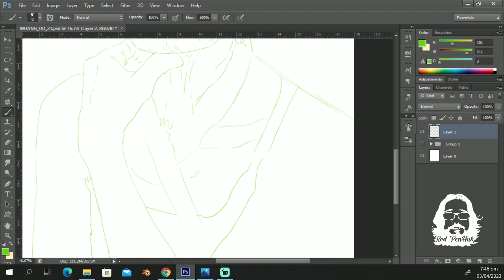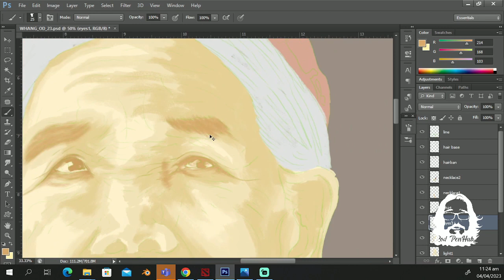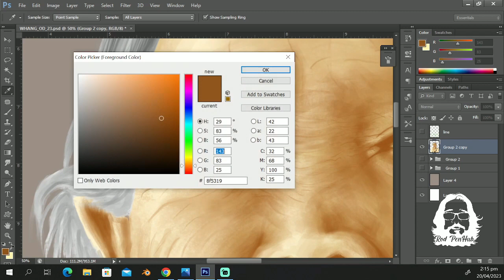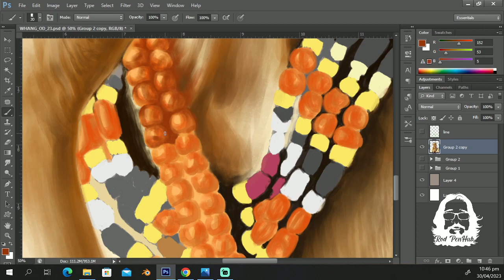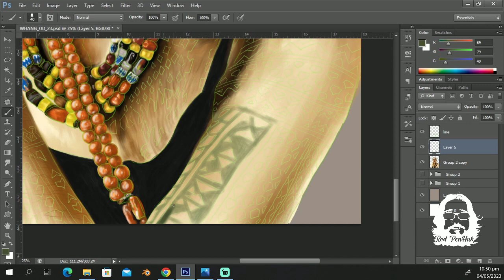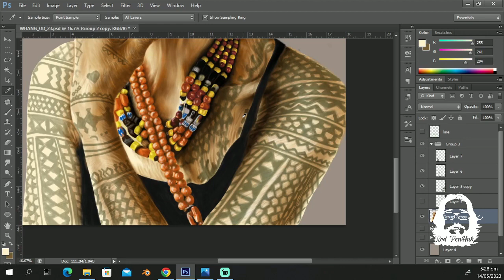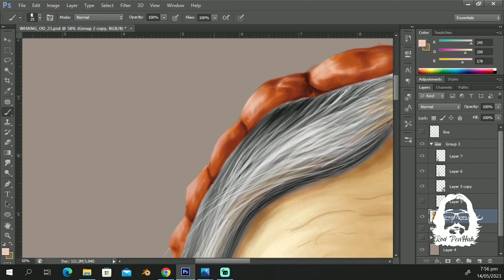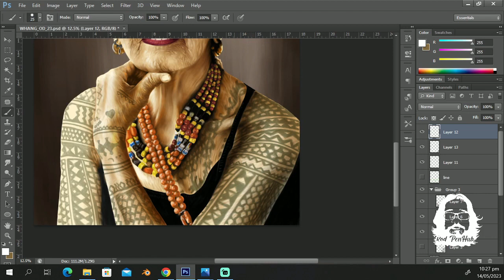Time Lapse Digital Painting Huion Kamvas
A time lapse video process of my digital portrait.